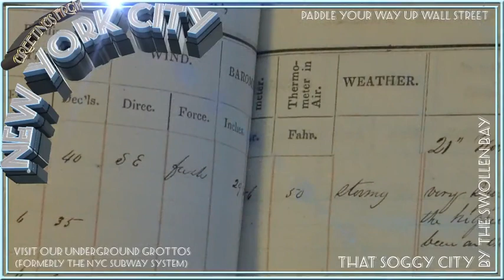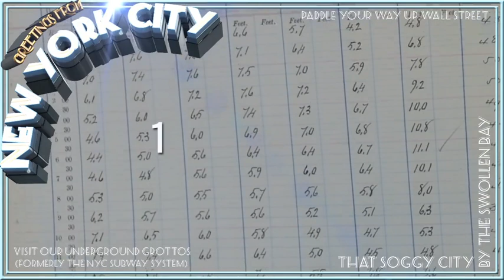Manhattan Underwater: The Startling Rise of the Flooding Risk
In mid-19th-century New York, seawall breaches were expected once every 100 to 400 years. Today, it's once every four to five years.